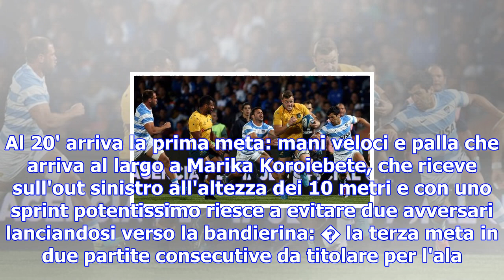Rugby, quattro nazioni: doppio colpo australia, argentina a zero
08 ottobre 2017 - Milano L'Australia passa 37-20 sull'Argentina a Mendoza e soffia il secondo posto ...